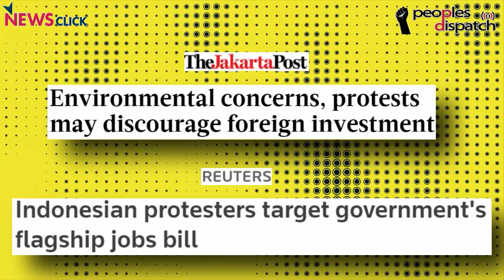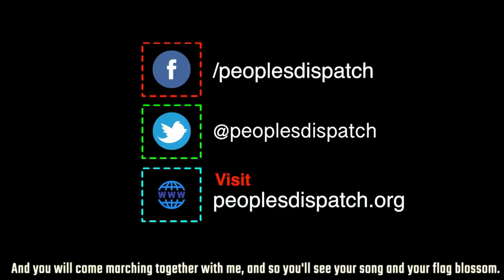Indonesian Protests Mark Re-emergence of Social Movements, Civil Society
Robertus Robet, lecturer of sociology at the State University of Jakarta and a human rights activist, talks about the recent protests in Indonesia against the Omnibus Law. The law, in the name of job creation, seeks to weaken labor rights and environmental safeguards. Robertus talks about the resurgence of social movements, the key role played by trade unions, and the fight for democracy in the country.